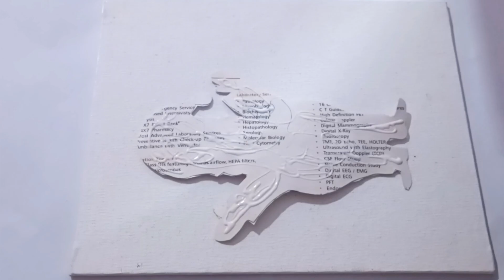Christmas decoration craft ideas, Christmas craft idea for school, Christmas craft with paper,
This video is about Christmas decoration craft ideas, Christmas craft idea for school, Christmas craft with paper,

Christmas decoration craft ideas
Christmas ornaments craft
christmas decoration ideas 2024
christmas decoration ideas at home
christmas decoration ideas diy
christmas decoration ideas outdoor
how to make christmas decorations
how to make christmas decorations at home
handmade christmas decorations
how to do christmas decorations
how to make
christmas decoration ideas using paper
christmas decoration ideas handmade
christmas decoration ideas using paper easy
christmas decoration ideas for classroom
christmas decoration ideas wall
christmas decoration ideas with paper
christmas decoration ideas wall hanging
christmas decoration ideas for kids
christmas decoration making
christmas ornaments making
christmas decoration items making
diy christmas gifts for family
diy christmas gifts for friends
diy christmas gifts for mom
diy christmas gifts for coworkers
diy christmas gifts for parents
diy christmas gift ideas
diy christmas gift ideas 2024
homemade christmas gifts for kids
diy christmas gifts to sew
homemade christmas gift ideas
diy christmas gift box ideas
diy christmas gifts out of paper
christmas decorations for kids
christmas decorations for church
christmas decoration for home
christmas decoration for door
christmas decoration for 2024
christmas decoration for room
christmas decoration for office
christmas decoration for wall
christmas decoration for window
christmas decoration for house
christmas decorations for small spaces
christmas decoration for classroom
christmas decoration for outside